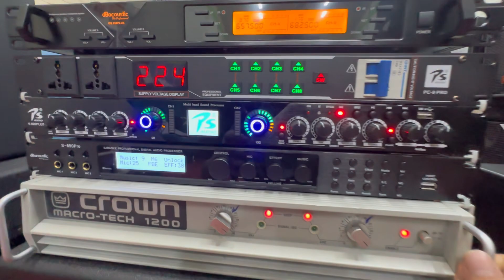Bộ hát karaoke Loa JBL MRX 515 nguyên thùng xốp. Đẩy Crow 1200. Đt 0936.583.140(0368.028.299)